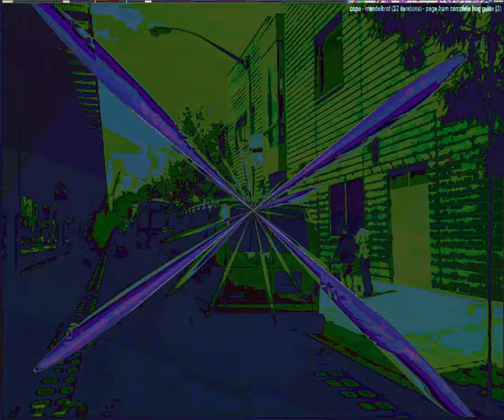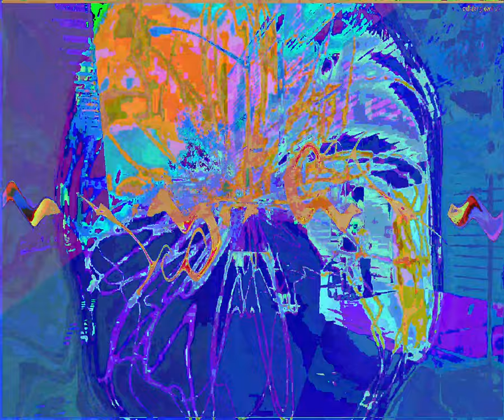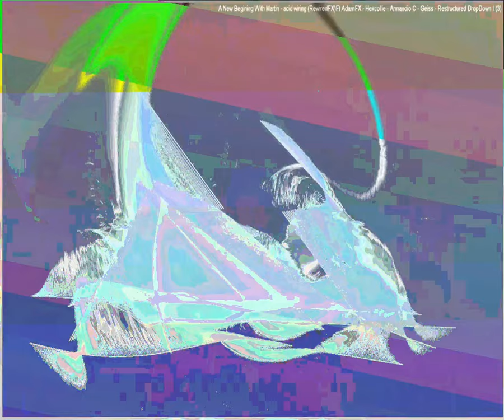[EPILEPSY WARNING] Movie 23 09 10 04h42m42s